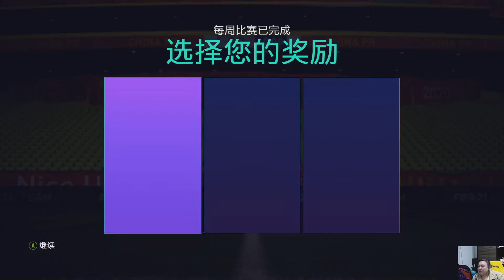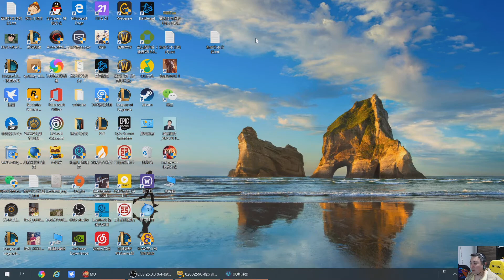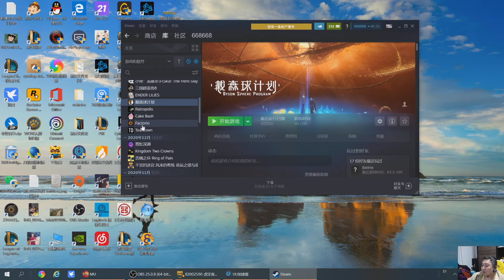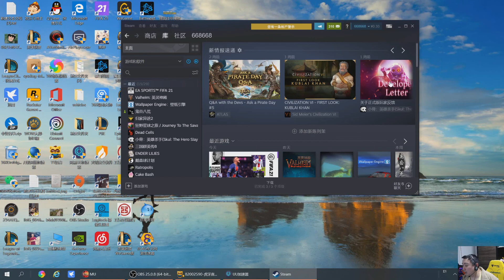风行云 - 2021-02-08 04:24:57 - 录像